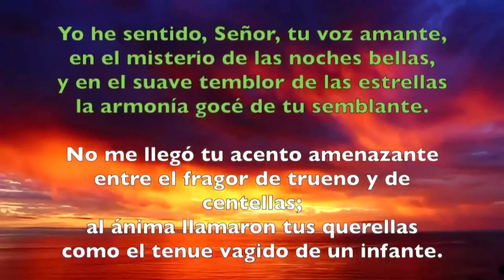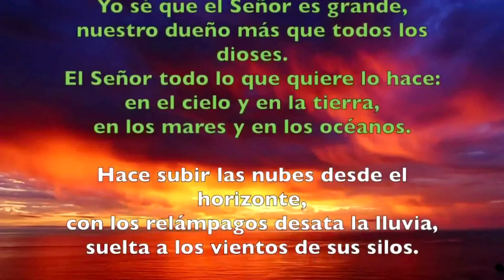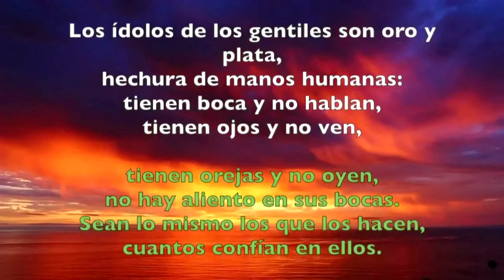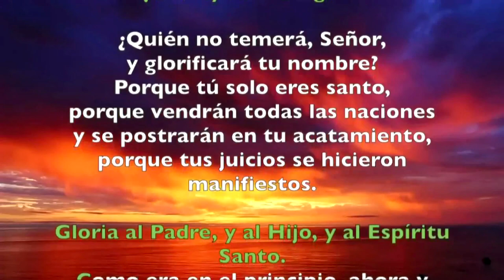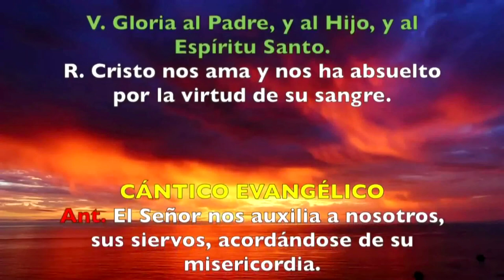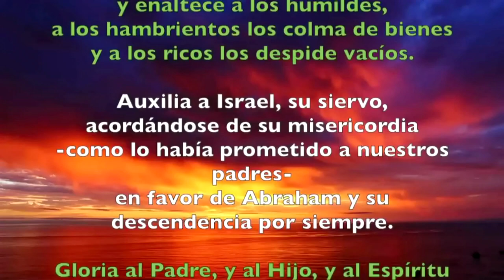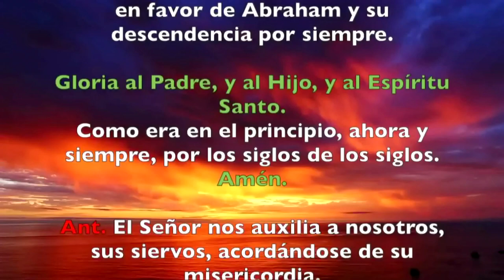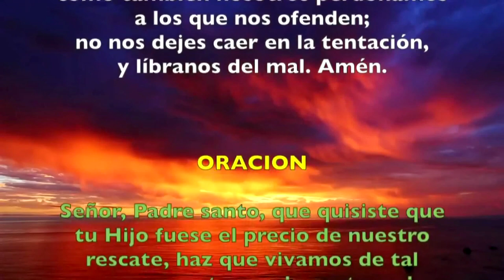Oración de la tarde (Vísperas), VIERNES VII semana del T. Ordinario | Padre Sam